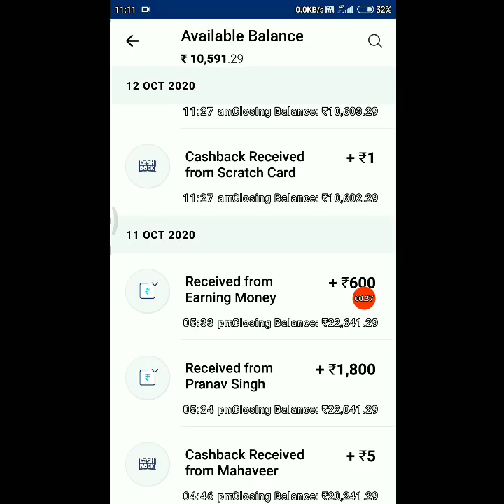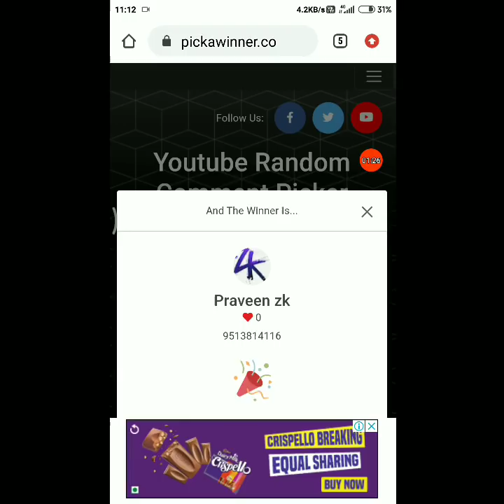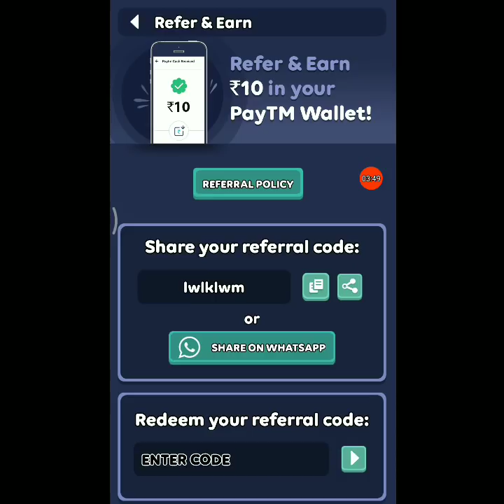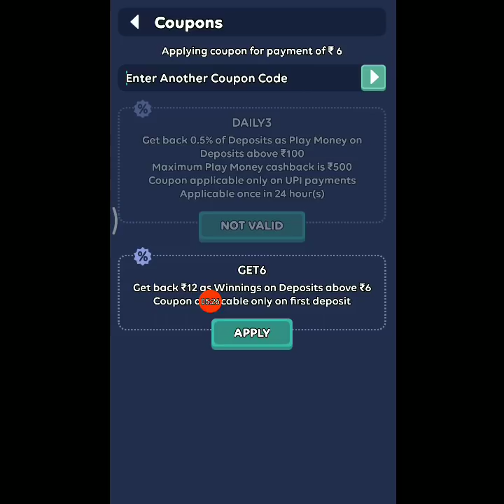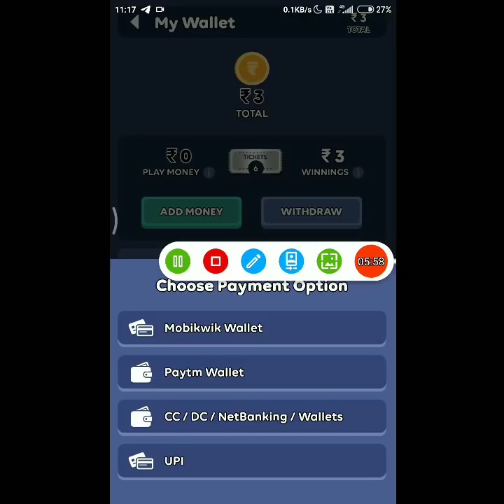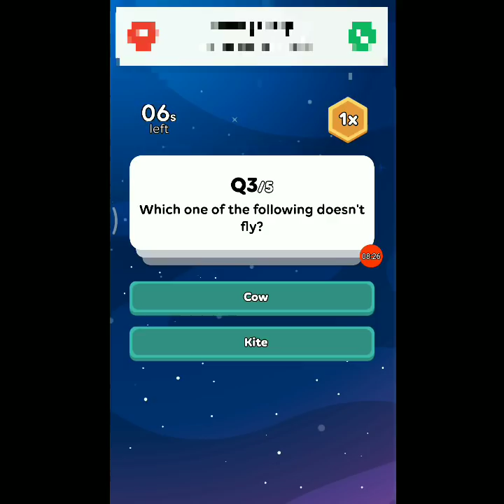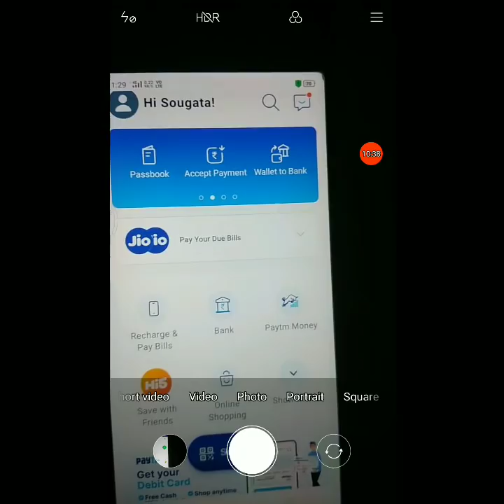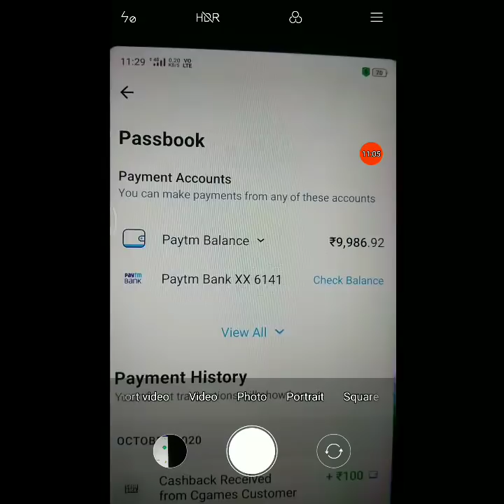Minimum Redeem ₹1 Instant Free Paytm Cash || 2020 Best Earning App Without Investment || New App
Refer Code = cfhz08q

gm tech
earning app
earning application
earning app withtca investment